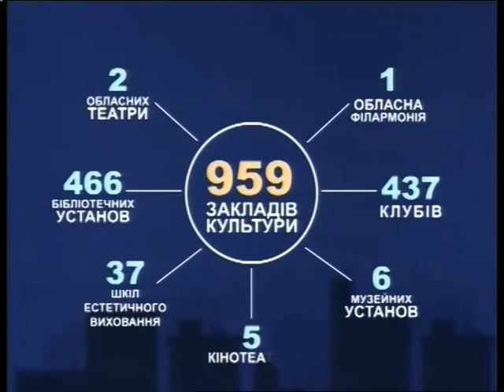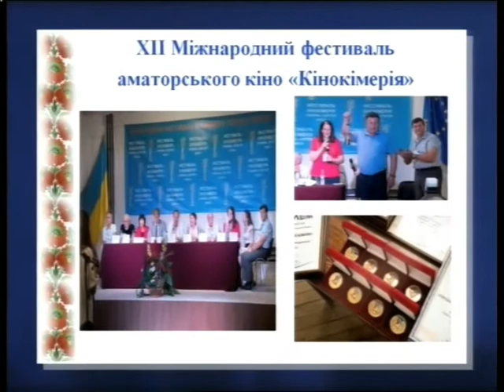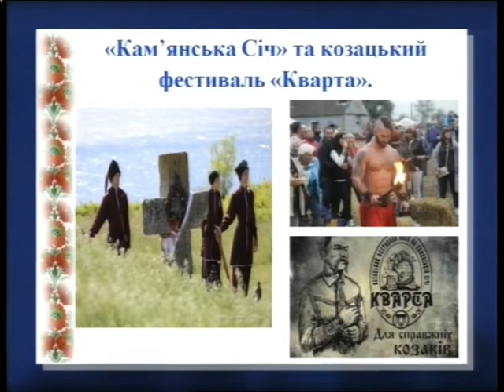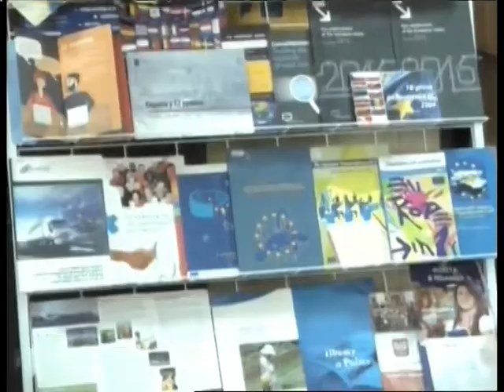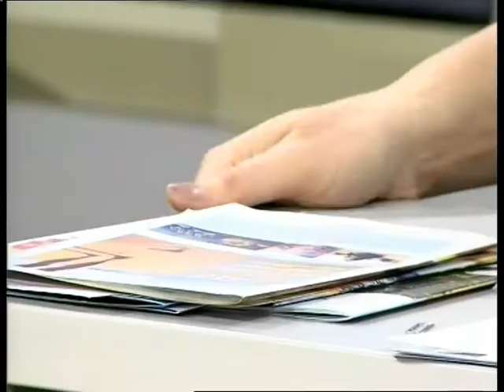"ЗВІТИ.НАЖИВО" ( 20.04.18) - культура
Світлана Думинська - керівниця Департаменту культури, туризму та курортів Херсонської ОДА